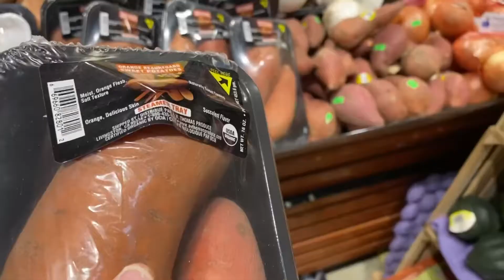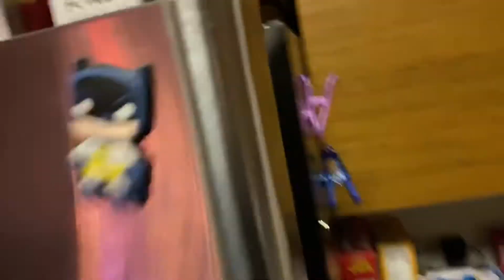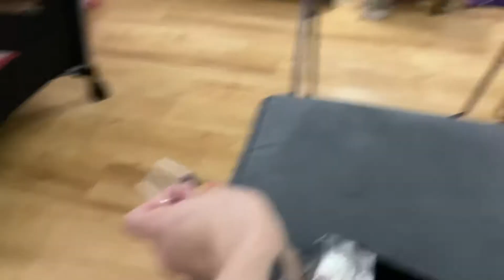Day 16 🌲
Christmas cookie fail!